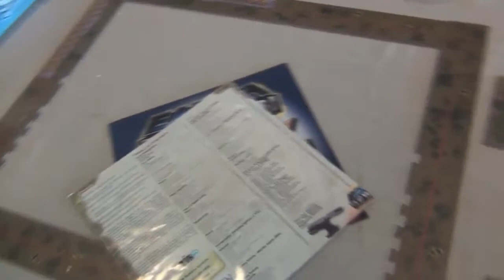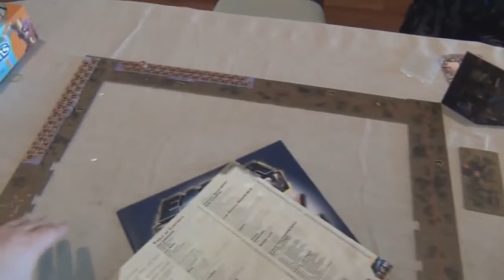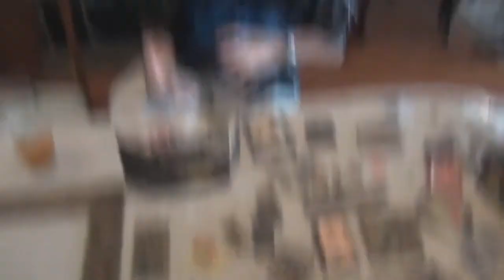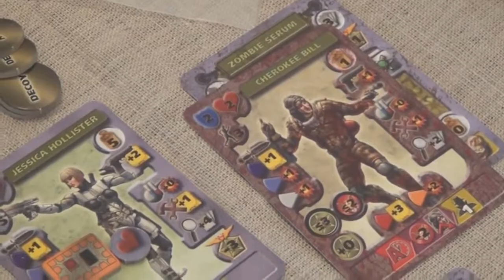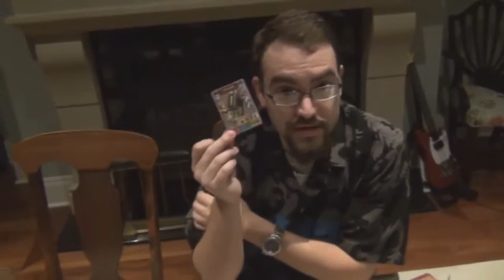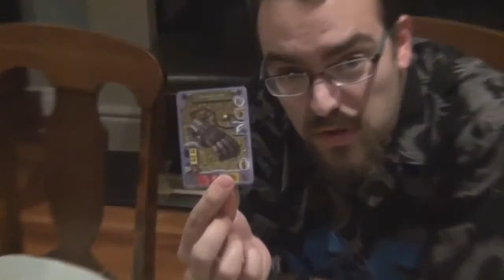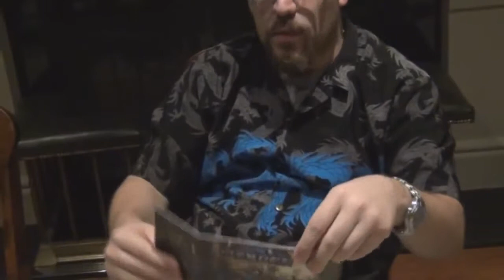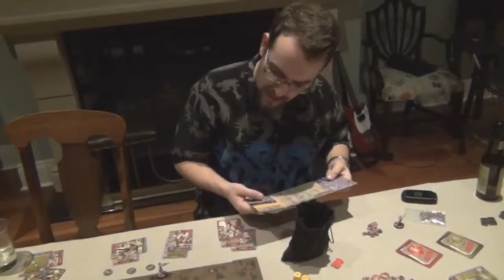Earth Reborn Session Review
Review and session report of the tactical miniatures board game Earth Reborn, designed by Christophe Boelinger.

Reupload from a previous channel.